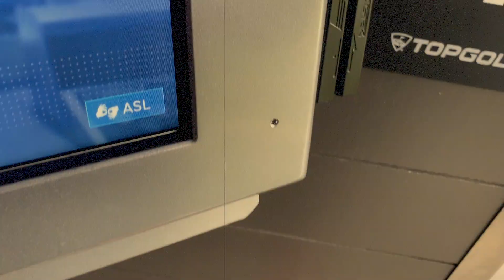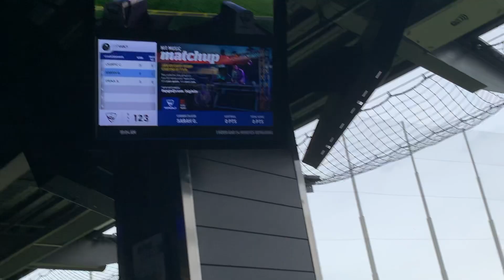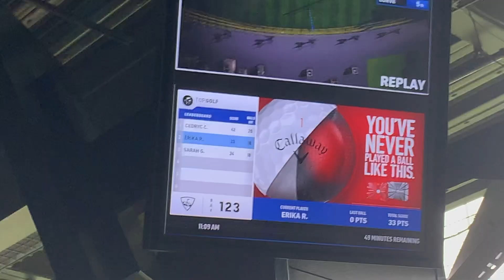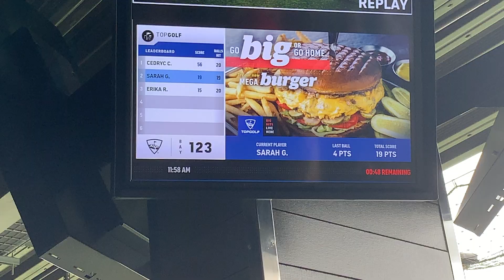VLOGMAS DAY 17 | TOP GOLF ORLANDO (WE ALMOST GOT KICKED OUT) ft. ERIKA AND SARAH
This vlog some friends and I went to Top Golf to golf. Watch and see if golf is our thing. Ceddies what's some of y'all favorite hobbies.

Be the most active on my channel
HERE HOW TO!

Second: Give my videos a thumbs up

Third: comment on my videos

Last but not least: SHARE!!!

Comment "GOLF" if you read this!

Camera and Equipment:

CEDRYC STORE:

Canon Rebel EOS t6i

Joby GorillaPod:

Was this a clickbait title?

I will be posting a video when I can so you don't want to miss!

GIVE THIS VIDEO A THUMBS UP CAUSE.

SEE YA CEDDIES!